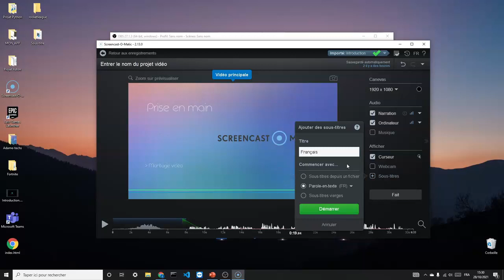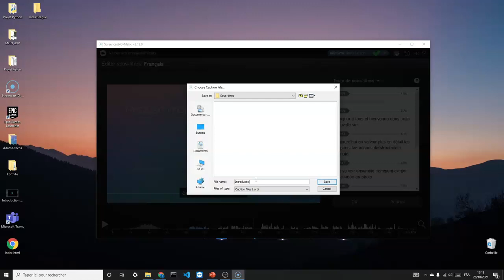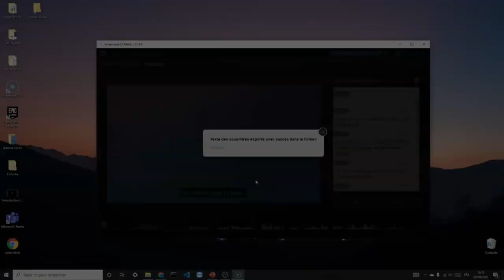Apprendre screencast sous titre 1 4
Vous pouvez accéder a la playlist du cours complet screencast sous titre 1 4

Cette vidéo est un épisode d'une longue série disponible sur notre chaine et qui permet de suivre une formation complète sur ce sujet. Suis chaque épisode de la série dans la playlist et passes de Débutant a Expert.

Si la vidéo t'a plu, mets un LIKE !

Retrouver d'autres module sur notre chaine ADAME-TECHS Formation informatique.

Pour aller plus loin, clique ici pour suivre un programme DIPLÔMANT inscrit au RNCP".

ADAME-TECHS Recrute en Apprentissage :
Tu as moins de 25 ans et tu souhaites évoluer dans l'informatique en full télétravail, postule sur ce lien et mention la mention "alternance" dans le formulaire.